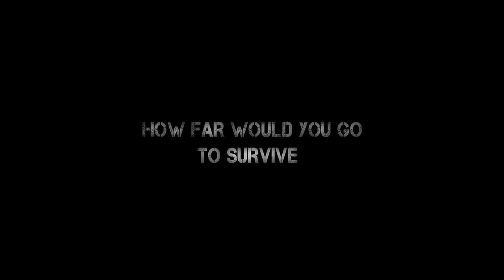Against The Sun (Ghosts Of The Pacific) - Teaser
Watch the teaser for the upcoming film, Ghosts of the Pacific. The true story of 3 WWII Airmen lost at sea.